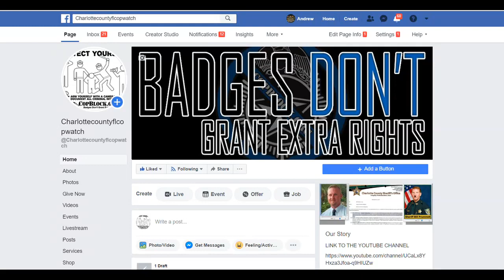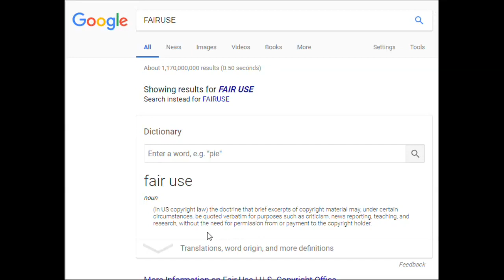COPWATCH ASK FLORIDA IF R STAY AT HOME IS UN CONSTITUTIONAL ORDER,U WIL B FINED JAILED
PUNTA GORDA,PINELLAS COUNTY,Robert Gualtieri,BOB,AL ROLLE,HOMESTEAD,@CCSOFLSheriff,@MyFWC,FWC,LEOAFFAIRS,COLLIER COUNTY,Kasey Wingo,Kevin Rambosk,
NORTH PORT,FLORIDA,POLICE,
sheriff,corruption,charlotte County,
florida,cop,police,pastor,stalking,COPWA­­TCH,COPBLOCK,